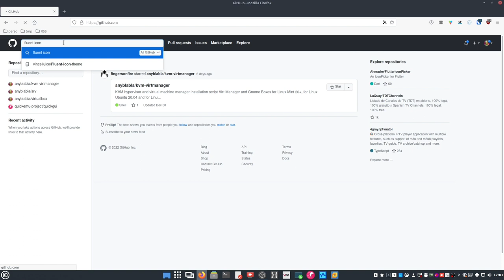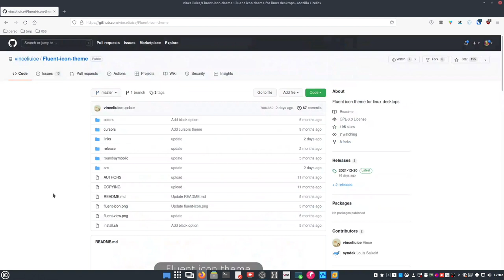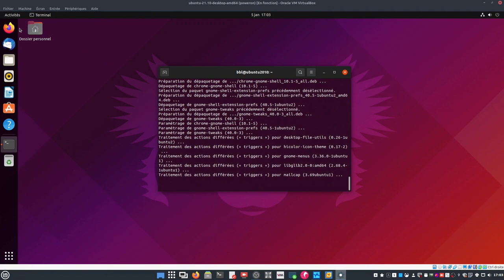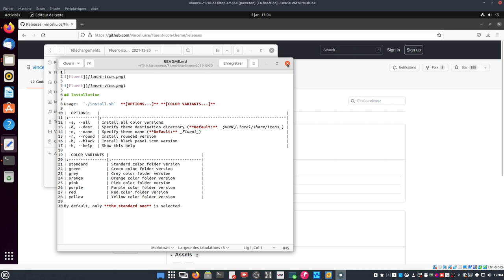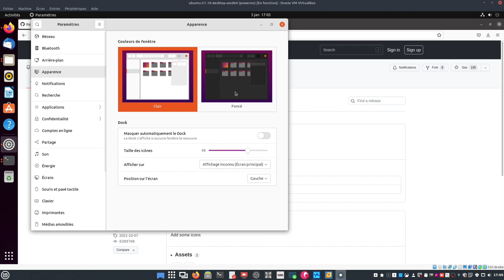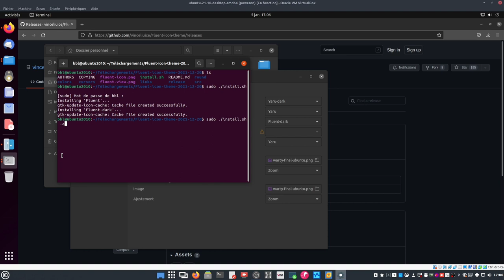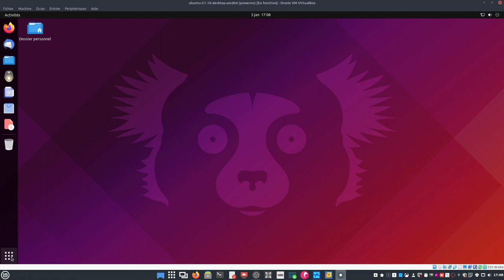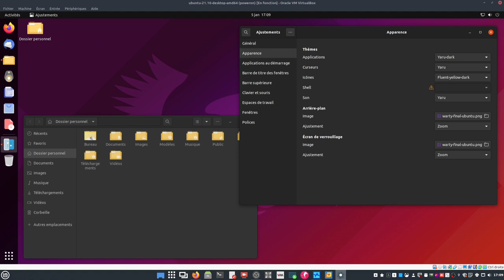Fluent-icon-theme pour votre Ubuntu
Merci, et à bientôt ailleurs 🤙